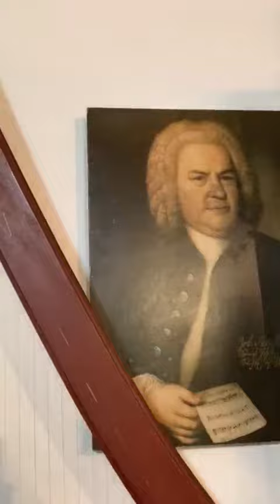1 Introducción - Claviciterio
Clases y charlas desde casa - Introducción - Claviciterio

Dedicado al Colegio Inglés